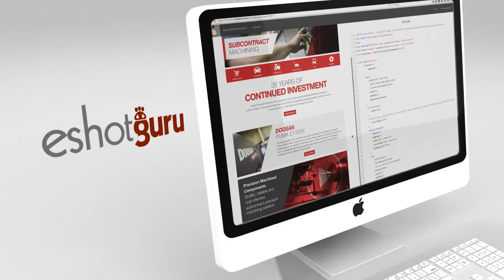Digital Marketing Stategy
Focusing initially on an SEO audit, the gurus were able to position Fastlathe within the engineering marketplace and understand their competitors.

A digital marketing strategy and CRM were implemented to generate new leads and enquiries to make full use of power of the web, social media and e-marketing.

An integral part of the digital marketing strategy was the creation of a cutting edge responsive website to reflect the attention to detail and first class service Fastlathe offers.

Extensive search engine optimisation and keyword targeting now underpins Fastlathe’s new responsive web presence, embellished throughout with new component and factory photography and 2 corporate videos to narrate Fastlathe’s service offering.

Supported by an eshot platform, content managed news section and the creation of branded social media channels, Fastlathe are well positioned to build their brand and and digital marketing presence.